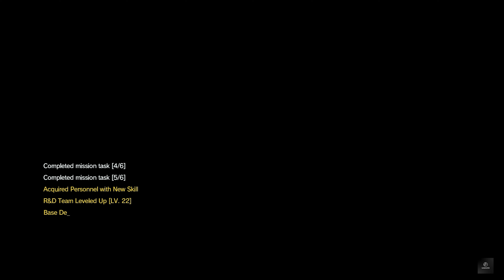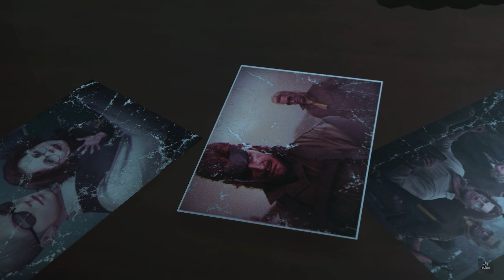METAL GEAR SOLID V THE PHANTOM PAIN - Episode 12: Hellbound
"Metal Gear Solid V: The Phantom Pain" (MGSV:TPP) is an open-world stealth-action game developed by Kojima Productions and published by Konami. Released in 2015 for PlayStation 4, Xbox One, and PC, it is directed by Hideo Kojima, the legendary creator of the "Metal Gear" series. This installment marks the epic conclusion to the storyline of Big Boss and introduces new gameplay mechanics, a deep storyline, and a massive open world to explore.

*Story Overview*
Set in 1984 during the Cold War, "The Phantom Pain" follows Punished "Venom" Snake (Big Boss) on his journey of revenge against the shadowy organization Cipher. After waking from a nine-year coma following the destruction of his mercenary group, Militaires Sans Frontières, Snake forms a new private army, Diamond Dogs. The game spans the war-torn deserts of Afghanistan and the dense jungles of Africa, with the main story focusing on Snake's hunt for the elusive antagonist, Skull Face, who has developed a powerful weapon that threatens the world. As Snake builds his army, players experience themes of revenge, war, loyalty, and the transformation of Big Boss into the iconic character he becomes.

*Gameplay Mechanics*
"Metal Gear Solid V: The Phantom Pain" revolutionizes stealth-action gameplay by providing an expansive open-world environment with unparalleled player freedom. Players can approach missions in a multitude of ways, either using stealth, all-out combat, or a combination of both. The dynamic day-night cycles and weather conditions affect enemy behavior and visibility, adding a layer of strategy to every mission. Reconnaissance plays a key role; players can scout enemy bases, mark targets, and plan their approach accordingly.

*Mother Base and Resources*
A significant feature in MGSV is the development and management of Mother Base, Snake's offshore private military hub. Throughout the game, players can extract enemy soldiers, vehicles, and equipment using the Fulton Recovery System. This allows for personnel to be recruited and resources collected to upgrade and expand the base. As the base grows, players can develop new weapons, gadgets, and support tools to use on missions. Mother Base is not only a key aspect of resource management but also contributes to the overall storyline, evolving as Snake's army becomes stronger and more advanced.

*Buddy System*
In "The Phantom Pain," players have access to a Buddy System that allows for companions to join missions. Each buddy has unique abilities and offers different tactical advantages. D-Horse provides quick transportation across large open areas, D-Dog can detect hidden enemies and items, and Quiet, a skilled sniper, provides support by eliminating threats or scouting from a distance. D-Walker, a versatile mech unit, offers both combat and stealth capabilities. Players can upgrade and customize these buddies to enhance their effectiveness in the field.

*Mission Structure and Replayability*
"Metal Gear Solid V: The Phantom Pain" features a non-linear mission structure. The main story is split into episodes, and optional Side-Ops are scattered across the open world. Players can take multiple approaches to achieve their goals, and the game’s AI responds dynamically to player tactics. If players consistently use a certain strategy, such as headshots, the enemy might start wearing helmets to counter this.

*Game Themes and Design Philosophy*
"The Phantom Pain" explores mature themes like the cost of revenge, the ethics of war, and the loss of humanity. Kojima’s storytelling is intricate and complex, full of philosophical questions and powerful emotional moments.

*Key Features and Tags*
Open-world stealth-action gameplay
Dynamic mission approach with day-night cycles and weather systems
Mother Base development and army management
Buddy System: D-Dog, D-Horse, Quiet, and D-Walker
Rich, immersive storyline set in 1980s Cold War era
Stunning visuals powered by Fox Engine
Voice acting by Kiefer Sutherland as Snake
Metal Gear Online multiplayer modes
Realistic environmental conditions and adaptive enemy AI
Forward Operating Base (FOB) online gameplay

*Conclusion*
"Metal Gear Solid V: The Phantom Pain" offers an unmatched open-world stealth experience, combining a deep narrative, dynamic gameplay mechanics, and a high level of player freedom. It stands as a masterpiece in the "Metal Gear" series, delivering a story-rich experience that blends tactical espionage, strategy, and exploration.